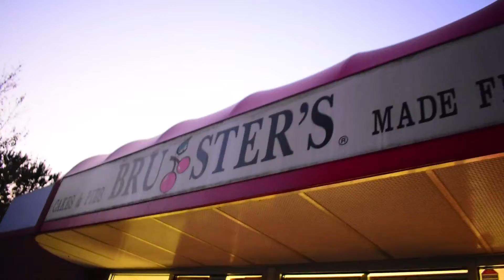Bi weekly vlog with a thrift challenge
This vlog is shows the somewhat short 2 weeks I had. I traveled behind a friend, and tried some new fashions while also doing  challenge.